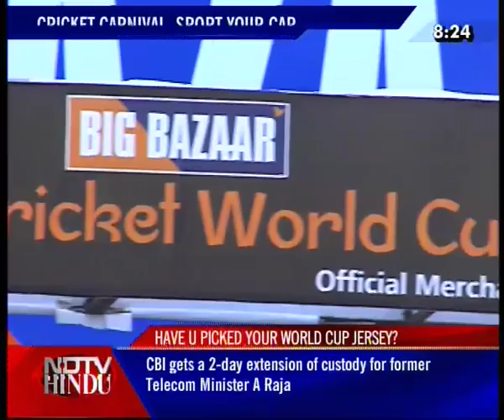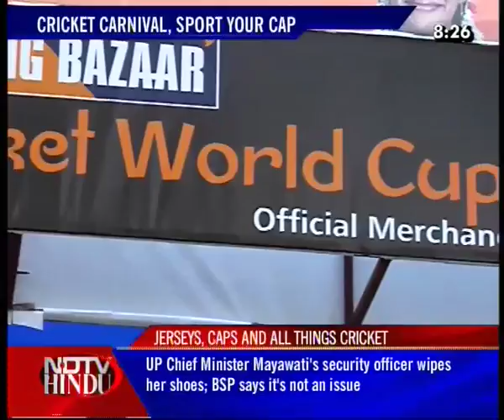HEADLINES NOW - NDTV-HINDU -080211-3(3)